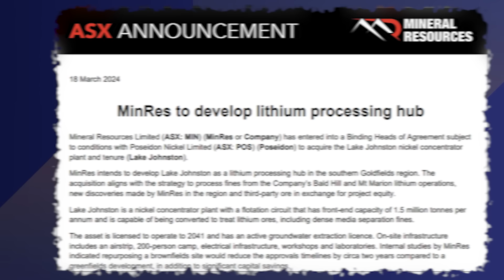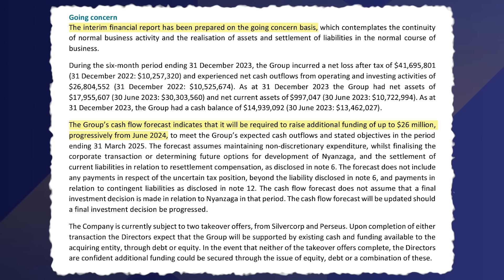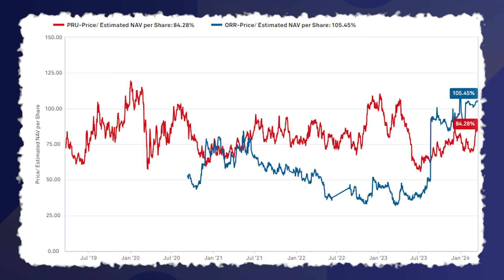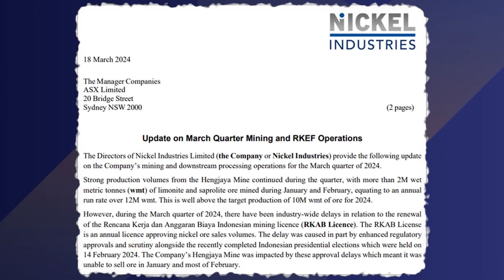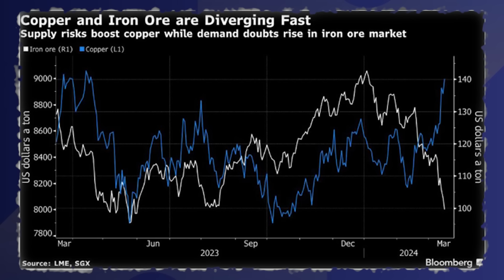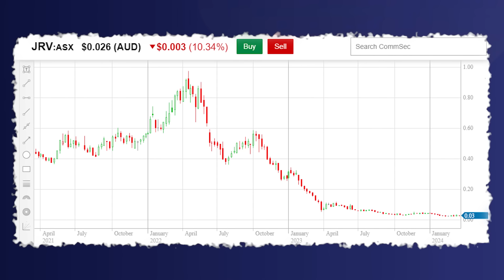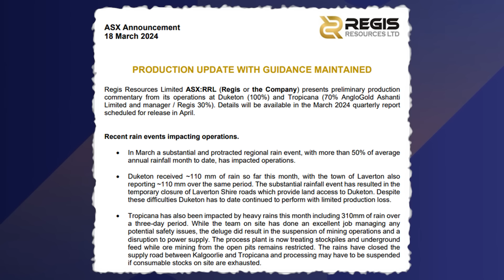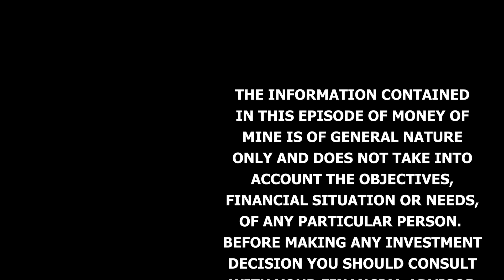Ellison Decides to Own the Infrastructure, Not the Rock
There’s was plenty of news to start the week, with MinRes (MIN) buying Lake Johnston off Poseidon (POS), South32’s (S32) GEMCO operations being hit by Cyclone Megan and the Battle of Nyanzaga draws one step closer to an end (ORR, PRU, SVM.t).

Nickel Industries (NIC) have had a tough start to the year, whilst the falling iron ore price & rising copper price also got us chatting.

To finish off, we chatted about compensation at cobalt struggler Jervois (JRV) and more production hits in the Goldfields at Regis (RRL).

SMEC Power & Technology - Electrical guru's for the Mining Industry

CHAPTERS

0:00:00 Introduction
0:01:33 MINs go deeper on lithium
0:16:48 S32 get hit by Cyclone Megan
0:22:00 The end of the Battle for Nyanzaga looms
0:35:29 NIC look to make up for lost time
0:37:57 Iron ore gets whacked whilst copper flys
0:42:08 Does JRV's get paid to much cash?
0:45:08 More production hits in the goldfields